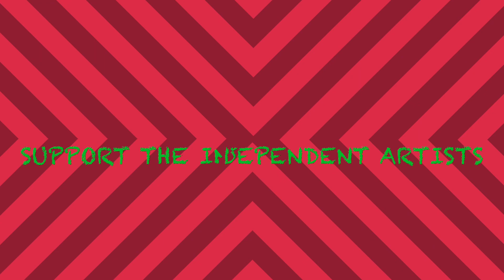The NEW EP from DJ S.E. & DARNGOOD entitled “Pay Attention”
“Pay Attention” the NEW EP from @djsoundextraordinaire & @mrdarngood is now available on all digital streaming platforms!

“Don’t keep good music all to yourself, share it with the world and enlighten souls” - The DGR/mrdarngood